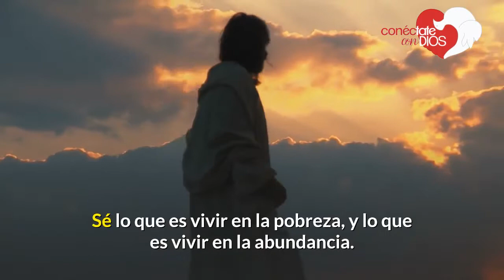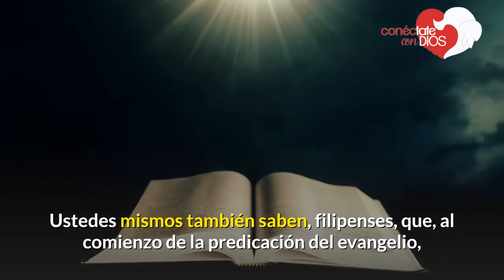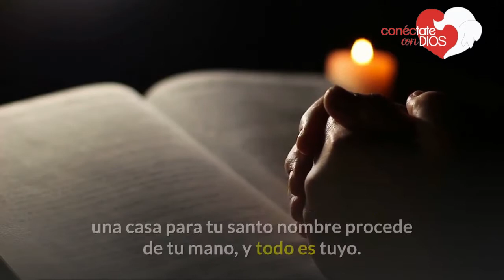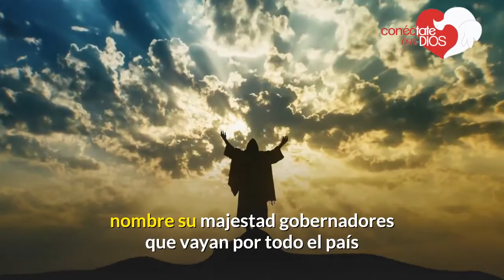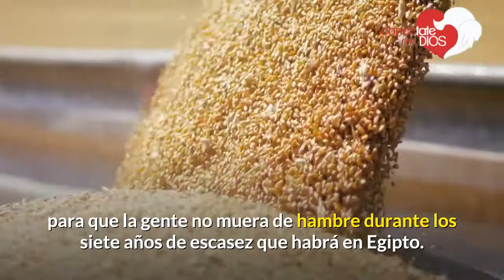Versiculos de Abundancia Filipenses 4 11 13